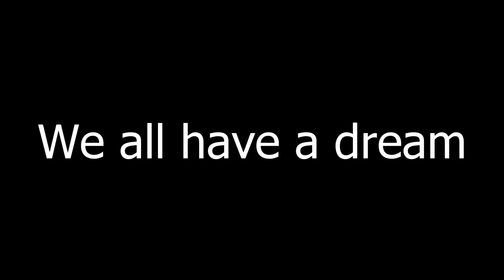COLITIS VIDEO HD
Its not rap.. so shut up.